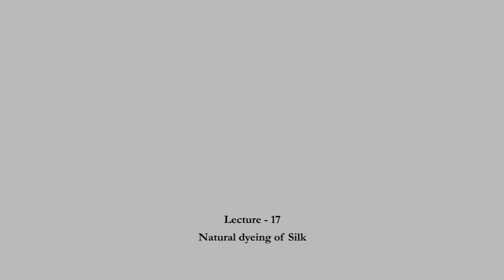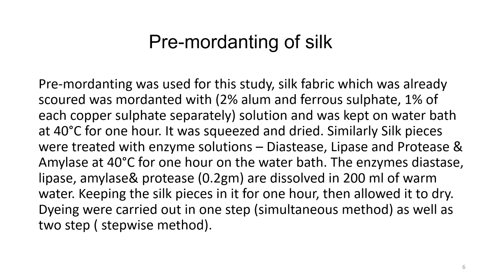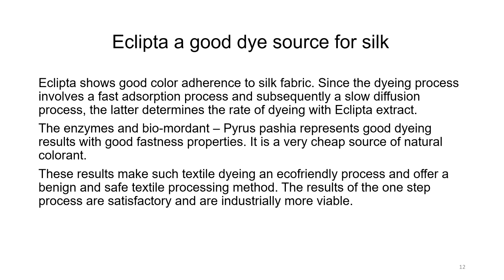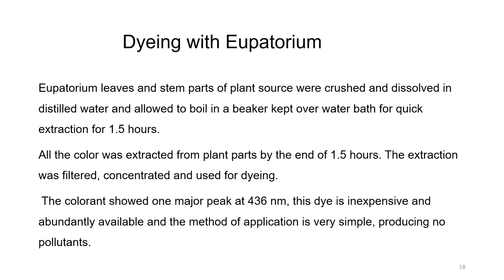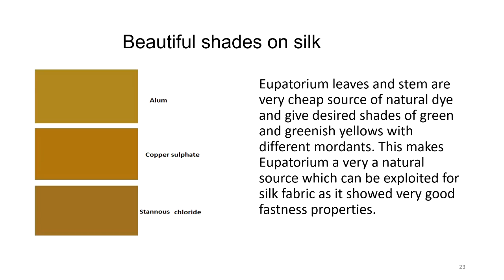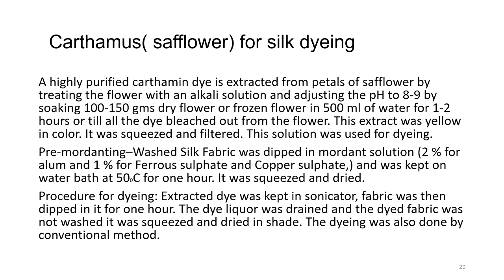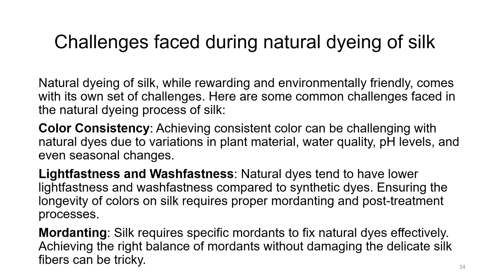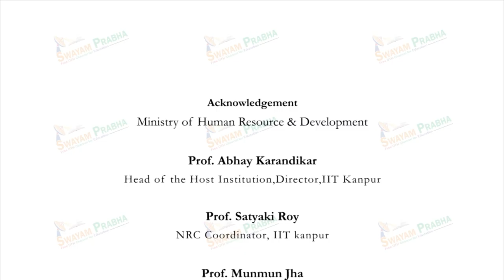Natural dyeing of Silk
Subject : HSS
Course Name : Natural dyes and Innovative Natural dyeing